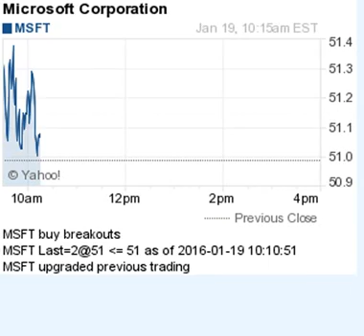160119 on watch 1015ET